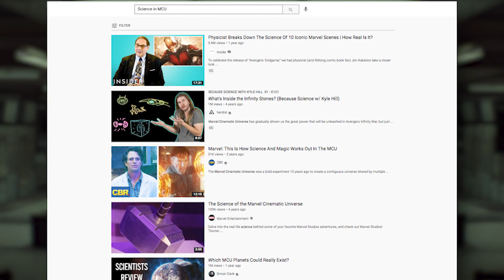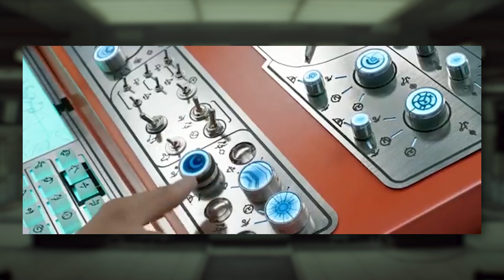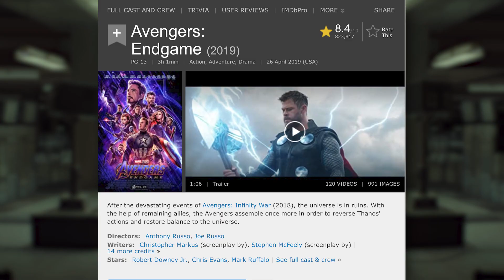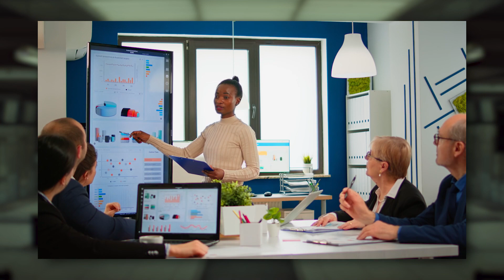Tony Stark Is Bad At Science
This ones another Movies and stuff about movies because I love movies and I don't need to explain myself. TBH Tony Stark is still my favorite Avenger, my complaint is really more with the "Science Guy" stuff and how a lot of characters, even well written characters can slide into this role. And I mean this isn't just Tony, you got Batman, Billy from Power Rangers, Gyro Gearloose, and technically Lex Luthor. And at its core, my real grievance is with how Tony Stark is super well written! Like guys, do him justice! This is last ride and I can't have the Russo's doing my boy dirty like this.